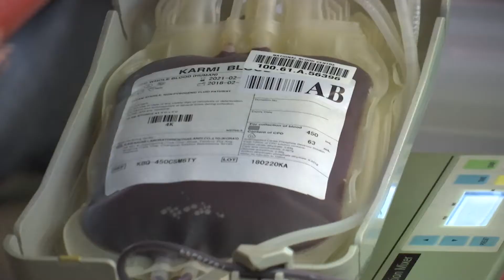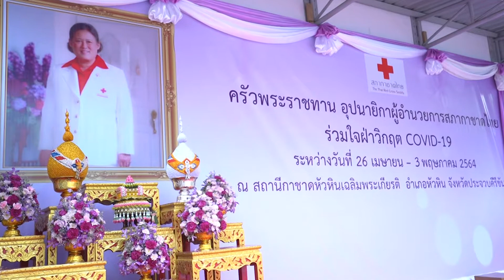กาชาดเพื่อคุณ ตอน โควิด-19...ทำให้เกิดอะไร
รายการกาชาดเพื่อคุณ ตอน โควิด-19...ทำให้เกิดอะไร

หลังการแพร่ระบาดของเชื้อไวรัสโคโรนา 2019 นอกจากความสูญเสียในทุกด้านแล้ว มีอะไรที่คุณเห็นว่าเป็นเรื่องที่น่าปิติยินดีบ้าง มีสิ่งดี ๆ อะไรเกิดขึ้นกับคนไทยบ้าง สิ่งที่เกิดขึ้น เป็นพลังบวกจากการ “ให้” ให้แบบไม่หวังสิ่งตอบแทน พลังบวกที่เกิดจากจิตอาสา จิตศรัทธาของคนไทยทุกเพศ ทุกวัย ทุกอาชีพ ต่างผสานรวมเป็นหนึ่งเดียวกัน เพื่อส่งกำลังใจ สร้างรอยยิ้ม และร่วมแบ่งปันในยามวิกฤต

แม้แต่สถาบันอันเป็นที่รักเทิดทูนของปวงพสกนิกชาวไทย ก็ยังเป็นแบบอย่างของการ “ให้” จากการพระราชทานอุปกรณ์เครื่องมือแพทย์ที่จำเป็นสำหรับสถานการณ์วิกฤต จัดตั้งโรงครัวพระราชทาน และครัวพระราชทานอุปนายิกาผู้อำนวยการสภากาชาดไทย ก็เป็นหนึ่งในความห่วงใยที่สมเด็จพระกนิษฐาธิราชเจ้า กรมสมเด็จพระเทพรัตนราชสุดา ฯ สยามบรมราชกุมารี อุปนายิกาผู้อำนวยการสภากาชาดไทย ทรงตระหนักถึงความเดือดร้อนของราษฎรที่ได้รับผลกระทบจากสถานการณ์การแพร่ระบาดของโรคโควิด-19 นี้

          ที่ครัวพระราชทาน ฯ ในแต่ละพื้นที่ ทุกวันของการประกอบอาหาร นอกจากจะมอบให้กับผู้แทนแต่ละอำเภอมารับข้าวกล่องไปแจกจ่ายแก่ประชาชนแล้ว ยังมีทีมเยี่ยมบ้าน ที่จะนำข้าวกล่องพระราชทานพร้อมชุดธารน้ำใจไปมอบให้กับประชาชนที่ต้องกักกันตน ผู้สูงวัยที่ช่วยเหลือตนเองไม่ได้และไร้ที่พึ่ง เพื่อช่วยลดความเสี่ยง ป้องกัน และเยียวยาในสถานการณ์ที่น่าวิตกนี้ไปพร้อม ๆ กัน เพราะพวกเขาเหล่านี้ไม่สามารถเดินทางออกมารับอาหารด้วยตนเองได้

 พลังบวกที่เป็นผลมาจากการแพร่ระบาดของโรคโควิด-19 ได้สร้างรอยยิ้มที่เปี่ยมไปด้วยความสุขของทั้งผู้ให้ และ ผู้รับ แม้จะต้องเผชิญกับสถานการณ์ที่เลวร้าย ยอดตัวเลขผู้ติดเชื้อเพิ่มขึ้น แต่เราทุกคนจะสามารถจับมือกัน ร่วมแรงร่วมใจกันฟันฝ่ากับภาวะวิกฤตนี้ไปได้ ด้วยพลังแห่งความรัก ความศรัทธาที่ทุกคนมีให้กัน

แม้ว่าจะเกิดวิกฤตต่าง ๆ อีกสักกี่ร้อยกี่พันครั้ง ก็เชื่อว่าเราทุกคนไม่ได้สูญเสียไปทุกอย่าง แต่ในความสูญเสียที่เกิดขึ้น กลับมีแสงสว่างแห่งพลังศรัทธา ความเชื่อมั่น และความรักของคนในโลกหลงเหลืออยู่ และสิ่งเหล่านี้จะเป็นขั้วบวกที่หันหน้าเผชิญกับขั้วลบ เพื่อเป็นประกายให้เกิดพลังงาน พลังใจ จุดติดเป็นไฟที่มีแสงสว่างนำทางให้ทุกคนได้ก้าวข้ามผ่านวิกฤตไปได้อย่างแน่นอน